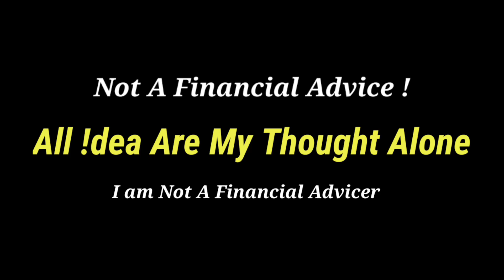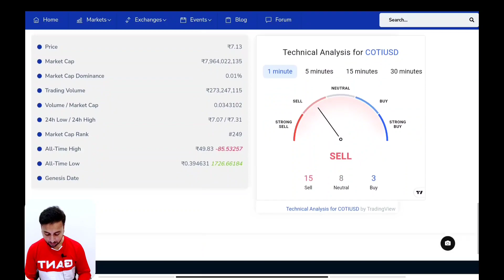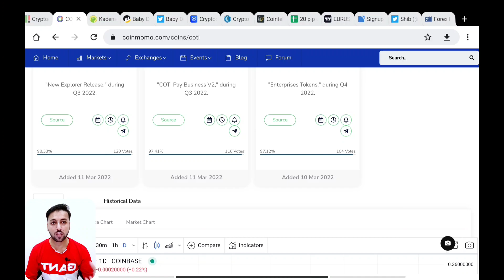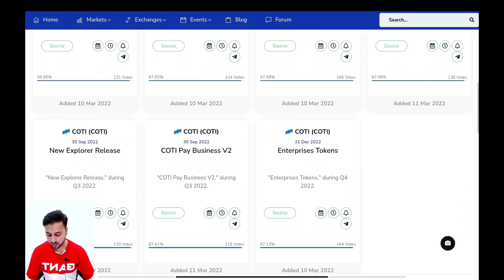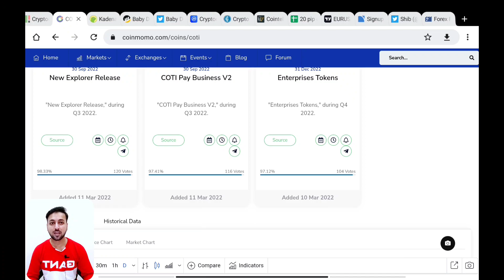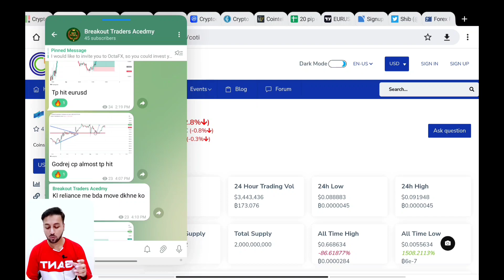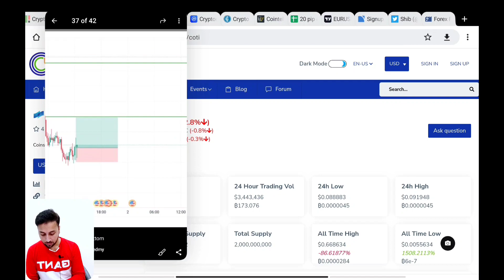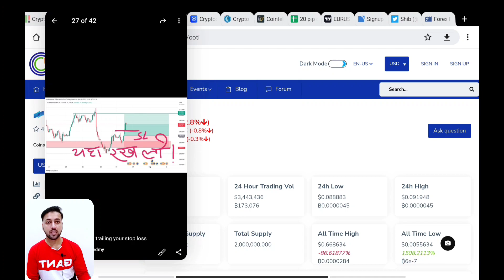Coti Coin Urgent Update Today | Coti Coin Next Move $1 | Coti Coin 7 Big Events Update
Telegram Personal DM : @CryptoSolutionss

Amount Deposit Code : OPENANALYSIS